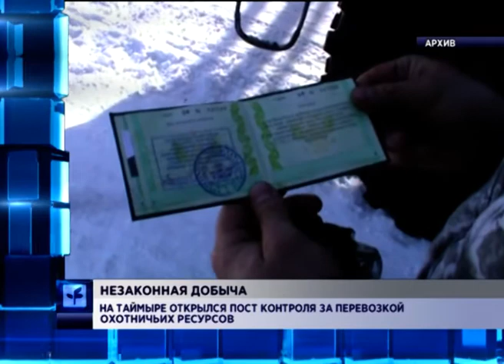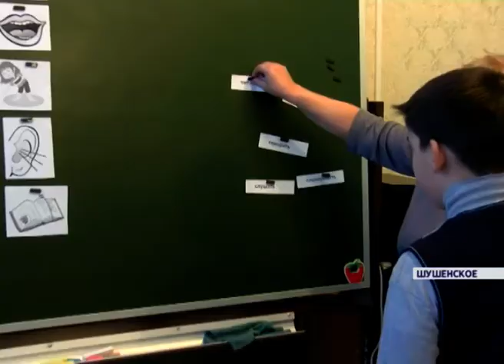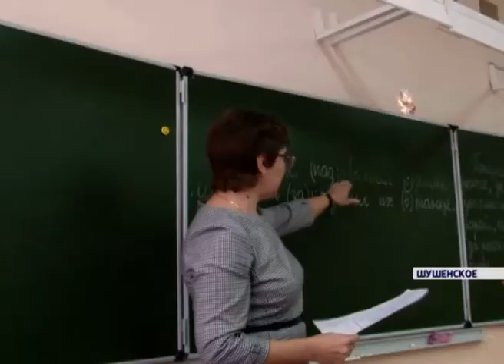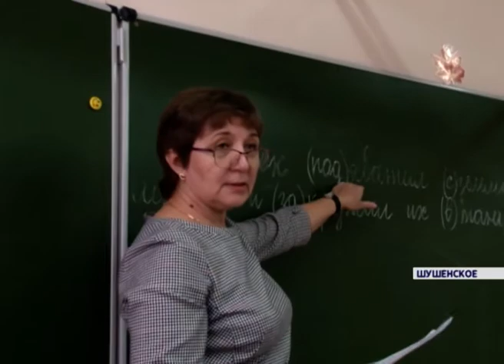Новости районов от 20.12.18